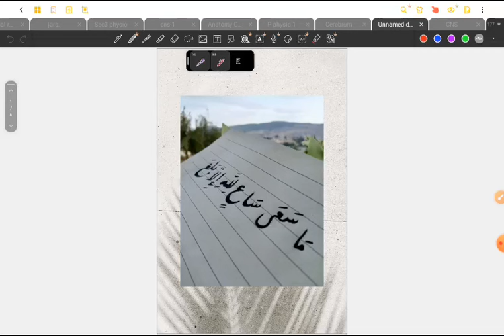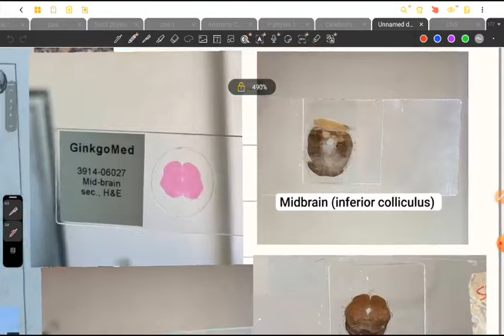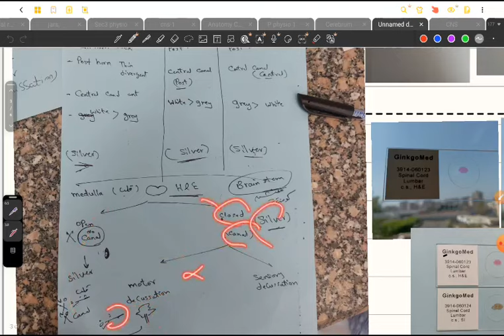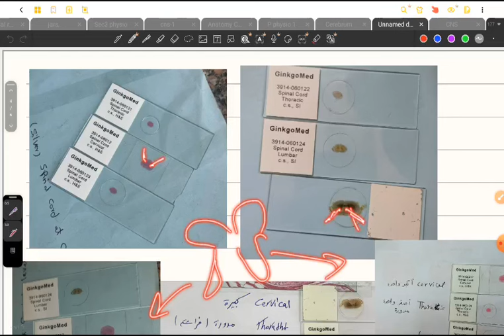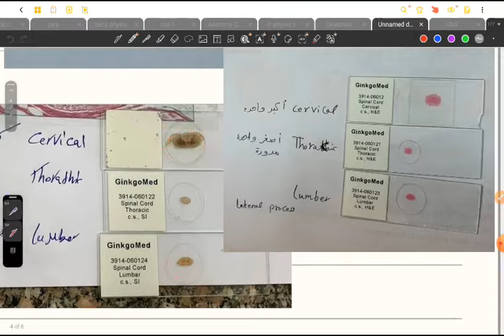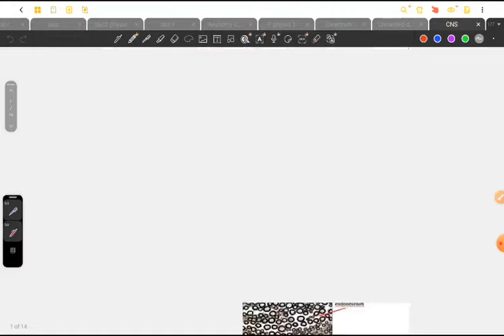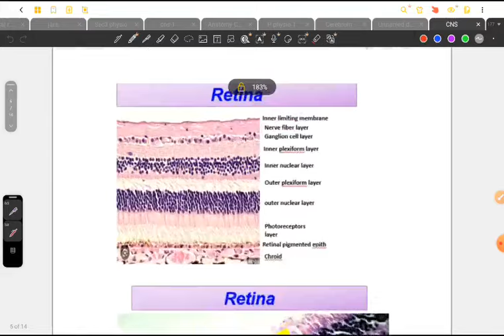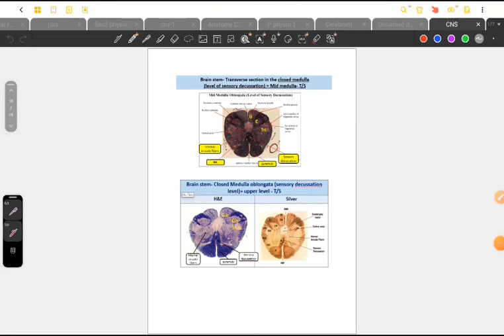Practical Histo CNS 42